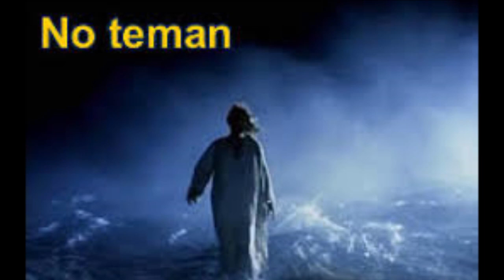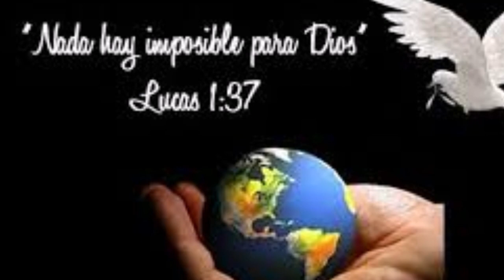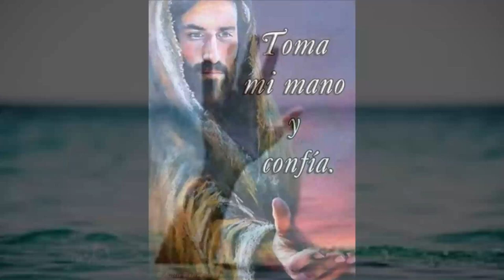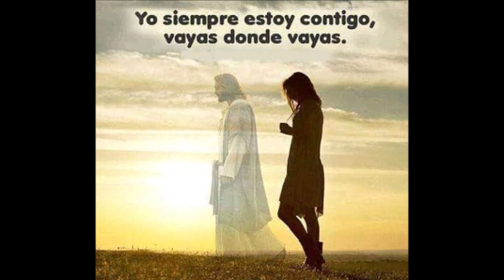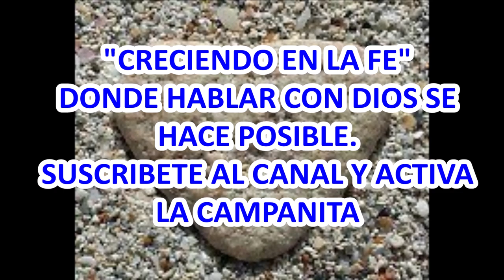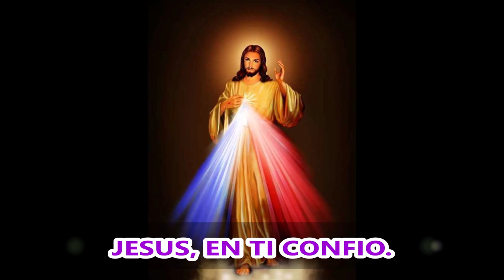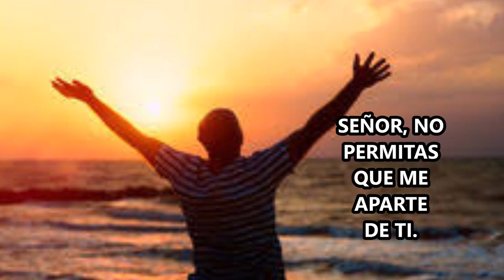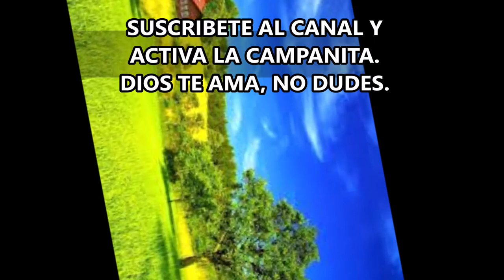ORACIÓN DE LA MAÑANA PARA DECIR AL SEÑOR YO QUIERO HACER TU VOLUNTAD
Mi Oración de la mañana, para decirte Dios amadisimo que anhelo hacer tu voluntad.
Cuánta alegría siente una madre o un padre, por el respeto y la obediencia de sus hijos? Pues así sucede con Dios, ya que hay gran gozo en el Cielo por la humildad y obediencia de las almas, sus hijos amados de la Tierra.
Obedecer a Dios o agradar a Dios, es sinónimo de hacer su voluntad, de atender su palabra, de conocer y respetar su ley, que es la Ley del Amor y la obediencia a la voluntad Divina. Los planes de Dios son siempre perfectos, aunque no siempre podamos entenderlos. Basta clamar a Dios con Fe y sin desanimar, para que su Gracia y su Misericordia nos acompañen siempre, a lo largo de nuestra vida.

Que puedan ser muchos los corazones que hoy escuchemos al Señor.